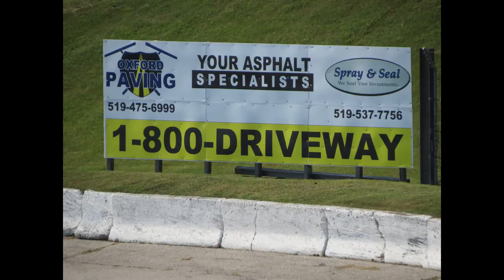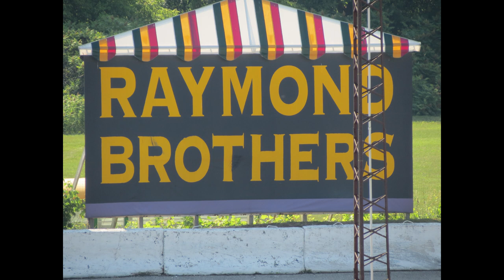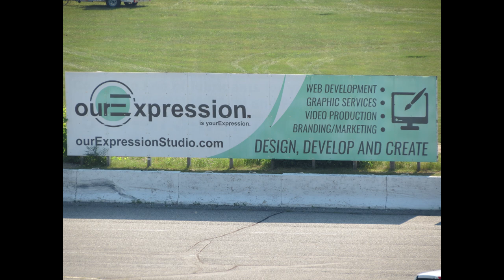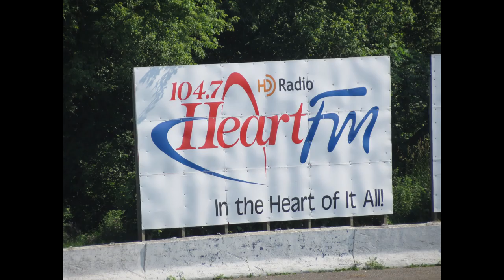Delaware Speedway APC United Late Model Series June 29, 2018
4th race of the APC United Late Model Series

next race at Flamboro July 21, 2018